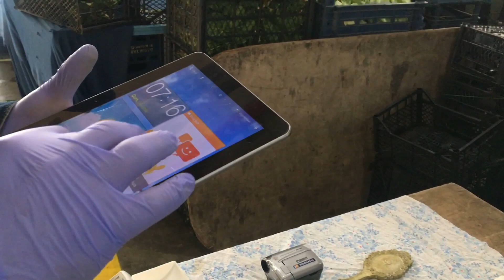Kadıköy Bit Pazarı | #1 Komedyeni.